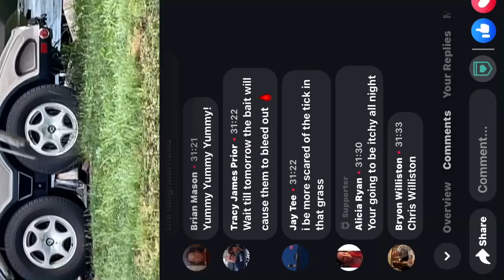Rats in Cranston Rhode Island. Near the stadium.